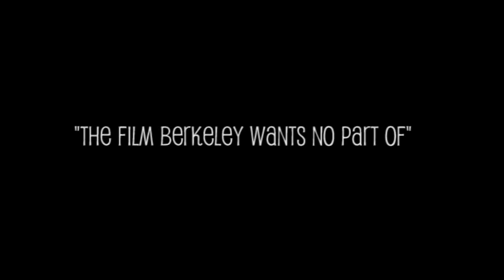Power Trip - Theatrically Berkeley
trailer for upcoming documentary
premieres september 14th 2009
Pacific Film Archive 7:00pm
Berkeley Ca